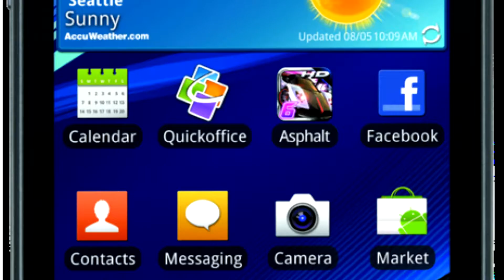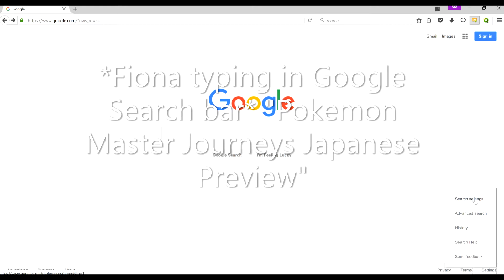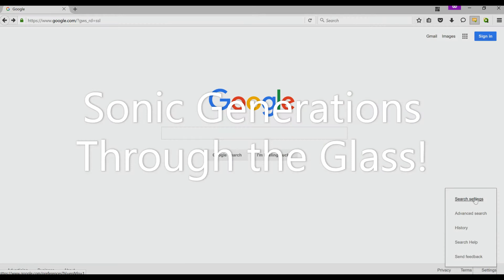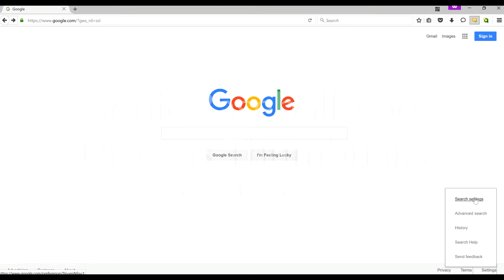The Loud House Random Crossover Fiona Looking up Everything up on her Phone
Came up with an idea. which is kind of a bit of an inspiration of my friend @bradens. Top 10 videos, but this is different. Fiona, from The Loud House, is taking a break at work and she started to look everything up in her phone. This also includes a 4th wall brake as she types up thumbnails of my videos I uploaded on my channel. Enjoy the show!

The Loud House is owned by Nickelodeon

Pokemon is owned by Satoshi Tajiri, ShoPro, and The Pokemon Company

Sesame Street is owned by The Jim Henson Company

Ending Music: Looney Tunes Ending

Music: Pokemon Mystery Dungeon Explorers of Sky - In the Future

Song: Sesame Street